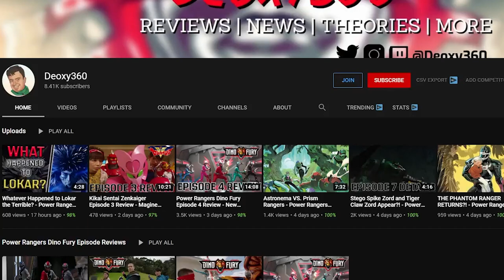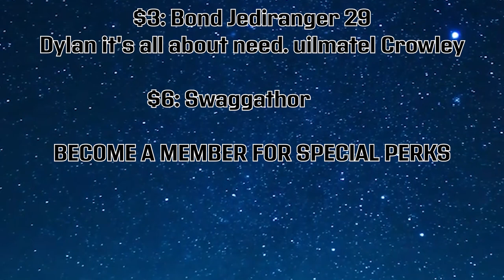Power Rangers Dino Fury Episode 6 Review - Superstition Strikes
In Power Rangers Dino Fury Episode 6, we've got Rangers getting cursed. Morphers getting stolen. And what's up with Void Knight's secret room?!